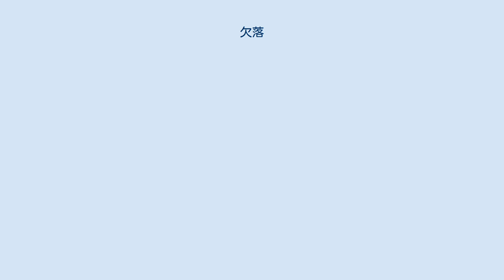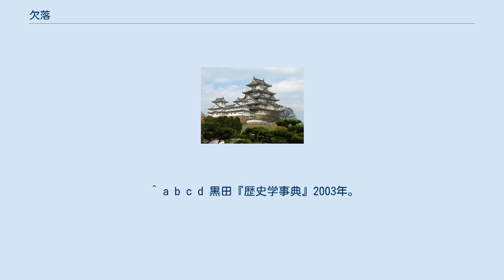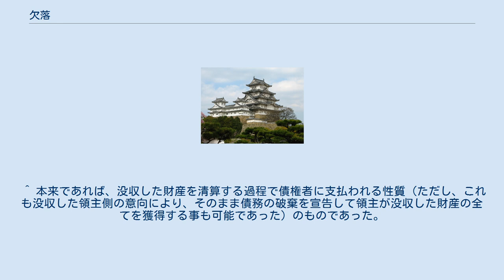欠落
欠落（かけおち・闕落）とは、戦乱・重税・犯罪などを理由に領民が無断で住所から姿を消して行方不明の状態になること。
江戸時代には走り（はしり）などとも称された。
武士の場合には出奔（しゅっぽん）・立退（たちのき）などと呼んで区別したが、内容的には全く同一である。
 古代においては本貫から離脱することを「逃亡」などと称し、中世においても年貢や公事を納められないことなどを理由として居住地から離れることを引き続き「逃亡」と呼んだ。
「欠落」の語は戦国時代の頃より見られるが、領主間で欠落者の返還を行う「人返し」に関する協定が結ばれたり、地域を支配する戦国大名が傘下の領主間で発生した人返しに関わる相論の仲裁に入ったり、分国法などで人返しの手続を定めるなどの対応策が採られていた。
 江戸時代には幕藩体制維持のために主従関係の強化と貢租納付義務の貫徹は必要不可欠な方針であり、その実現のためには領民を居住地に固定化させることが前提となっていた。
これに真っ向から反する欠落は領主側から見れば決して認められるものではなかった。
欠落は重大な犯罪とみなされ、主君を持たない武士である浪人や農民・商人などの被支配民の欠落は厳しく取締の対象とされた。
それでも、こうした欠落は江戸時代を通じて日本各地で発生していた。
なお、主君に仕える一般の武士の出奔はこの発覚した時点で直ちにその家は改易処分となるのが通例で「浪人の欠落」扱いを受けた。
更に藩によっては当主でなくても、元の当主である隠居や当主の母親の出奔であったとしても縁坐による改易処分を受ける例も存在したのである。
 欠落が明らかになった場合にはその欠落者の所属する家の当主（欠落者が当主であれば当然に含まれない）・五人組・親族・村役人（町役人）らは3日間欠落者の帰りを待った後で30日以内に奉行所・代官所（武士の場合は上役）に対して「欠落届」を提出しなければならなかった。
これを受けた奉行・代官は直ちに欠落者の闕所処分の手続を行うとともに当主などの目上の親族・五人組・村役人（町役人）らに欠落者の捜索が命じられたのである。
「欠落届」提出とその後の捜索は彼らに対する義務であったこれは欠落は本人の犯罪というだけではなく、そういう反社会的な人間を出した共同体全体の連帯責任であると考えられたからである。
 欠落者の捜索にはまず30日の期限を設けた「日限尋」が行われ、これが最大6回（180日）行われ、それでも見つけられなかった場合には目上の親族・五人組・村役人（町役人）は処罰を受け、改めて無期限の「永尋」が命じられた。
なお、「日限尋」・「永尋」の最中に欠落者本人が自首を行った場合や第三者に捕らえられた場合にも目上の親族・五人組・村役人（町役人）による捜索に怠惰があったと考えられて処罰の対象とされていた。
 もっとも、届出を受けて永尋を命じた奉行・代官にとっても事務処理の煩雑を招きかねない永尋のような事態は望ましいものではなかった。
そこで、永尋となった時点で欠落者は家督・財産の面においては死亡に准じて扱われて、闕所の対象から免れた家財に関する相続の開始が宣告された。
また、永尋になった場合、家族や町村は旧離（勘当）・帳外（人別帳からの除外）を申し出る事で家族関係の解消が認められ、後日欠落者が罪を犯しても縁坐の対象からは免れた。
なお、無宿とは欠落などによって人別帳からその名前が削られて住所の登録を失った者を指している。
 なお、欠落者が捕らえられあるいは自らの意思で帰還した場合には、原則的には「帰住届」を提出の後に欠落中に罪を犯していないかを確認が行われ、人別帳に氏名が復帰された後に家族に引き渡された。
ただし、欠落を原因として発生した法的効果（闕所・相続・婚姻が解消された状態となった妻の再婚など）は全て有効とされた。
更に、罪を犯して欠落した場合には通常であれば追放相当以下の罪に関しては事件発生から1年以上経過して逮捕されなかった場合には免訴される事になっていたが、欠落者には適用されなかった。
更に欠落者が主人を持つ家臣（武士）や奉公人（商人など）の場合には主従関係を損なったものとして更に重い刑が課せられる可能性があった。
 江戸幕府は他の所領に逃げ込んだ農民を発見した場合には本来居住していた所領に送還する方針を採って諸大名にも命じていたが、実際には領主たちは自領からの欠落に対しては厳しく取り締まる一方で、他領からの欠落者に対しては元の居住地の領主側との交渉に対する煩わしさに加えて、欠落者そのものに好意的な姿勢を示した。
当時、城下町の新設や拡張、大規...